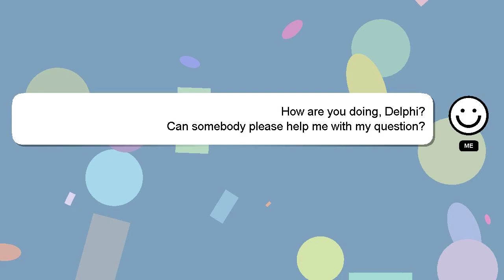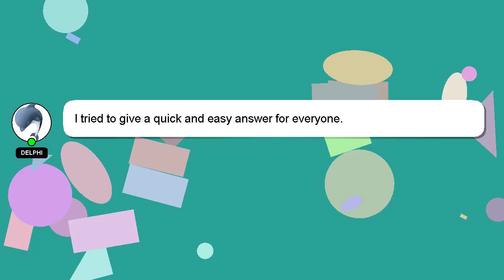How to create vtuber logo?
A little intro about me, Hey, I am Delphi. I can assist you in answering your queries. - How to create vtuber logo?

Let me know if you have more specific questions or concerns by leaving a comment or starting a chat. If you provide an answer, I will 'heart' it as a sign of gratitude.

*2 What we are experimenting :*